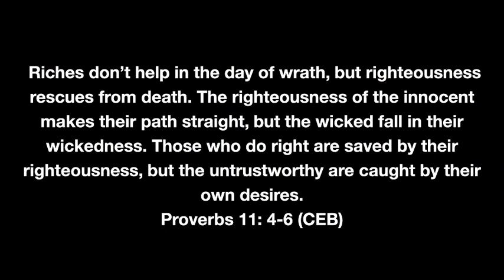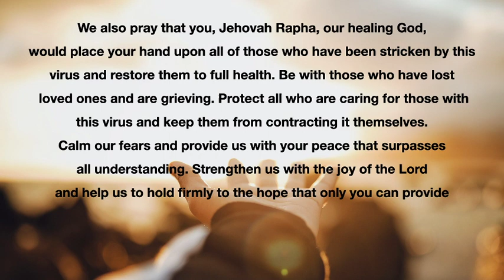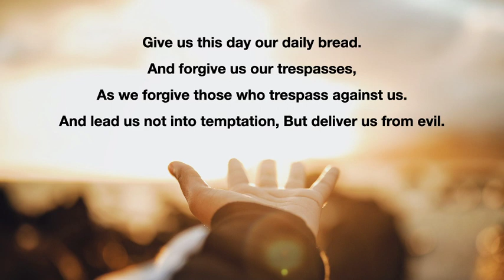[Prayer Through Proverbs] 04-27-2020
We will read Proverbs together for the next couple weeks!
We will be reading Proverbs ch. 11 today!
Join us reading through Proverbs and continue to pray for this nation!